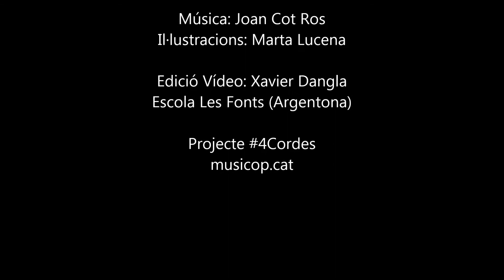4. QUATRE PASSES I AL MAR Instrumental | AMINA | Projecte 4Cordes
QUATRE PASSES I AL MAR (AMINA) Instrumental

Il·lustracions: Marta Lucena

Edició Vídeo: Xavier Dangla
Escola Les Fonts (Argentona)

Projecte
musicop.cat